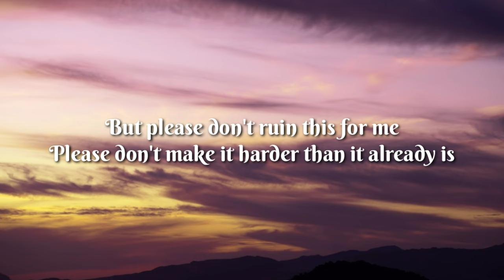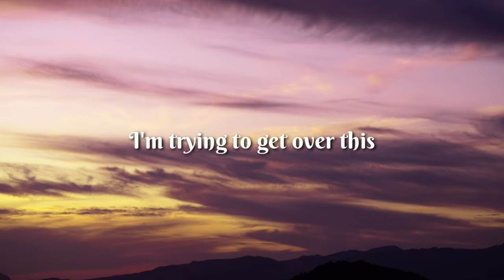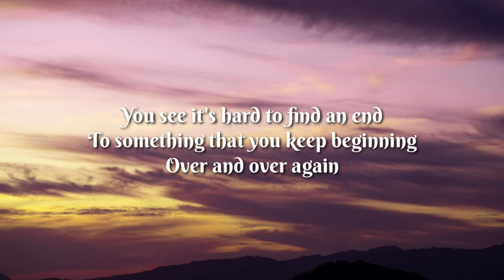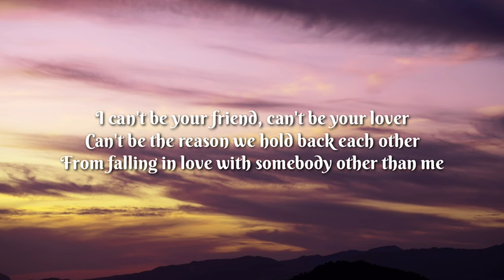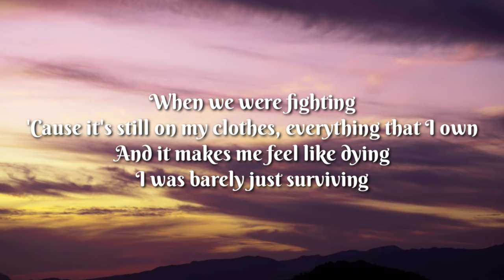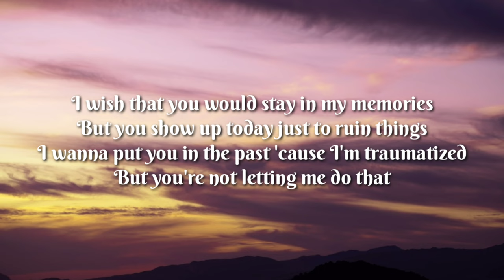Canon Gray - Memories (Lyrics) | TheLyricsVibes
SONG DETAILS:
Song Name: Memories
Artist: Canon Gray

SONG LYRICS:
For me to stop crying when I look at all the pictures
Now I kinda smile
I haven't felt that in a while

It's late, I hear the doorbell ringing and it's pouring
You just wanna talk and I can't turn away
Alright, talk

But you're not letting me do that
'Cause tonight you're all drunk in my kitchen
Curled in the fetal position
Too busy playing the victim to be listening to me

Now I can't say goodbye
If you stay here the whole night
You see it's hard to find an end
To something that you keep beginning

So there's no good reason in make-believing
That we could ever exist again
Can't be the reason we hold back each other
From falling in love with somebody other than me

Since you came, I guess I'll let you stay
And that one good cologne that you bought
When we were fighting

New song
Song
Songs